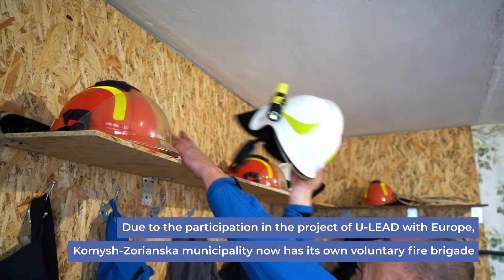Komysh-Zorianska municipality (Zaporizhzhia Oblast) | Establishing of volunteer fire brigade